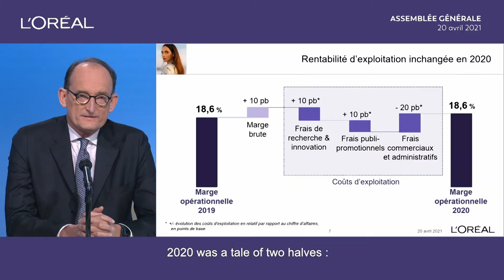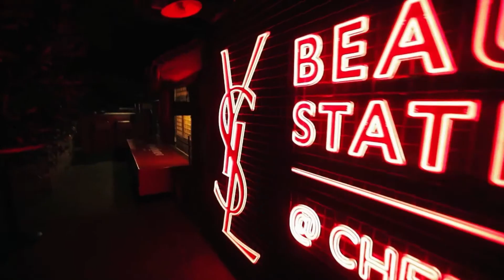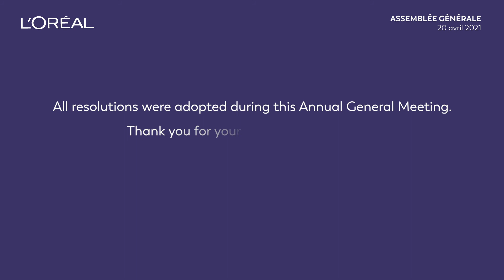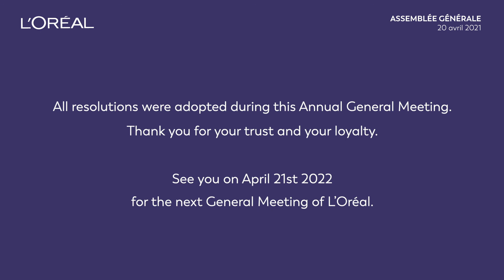2021 Annual General Meeting Best of - L'Oréal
Discover the 2021 Annual General Meeting of L’Oréal Best of which was held on Tuesday 20 April 2021.

► Follow us for more on beauty tech, science of beauty, beauty expertise, and career tips.